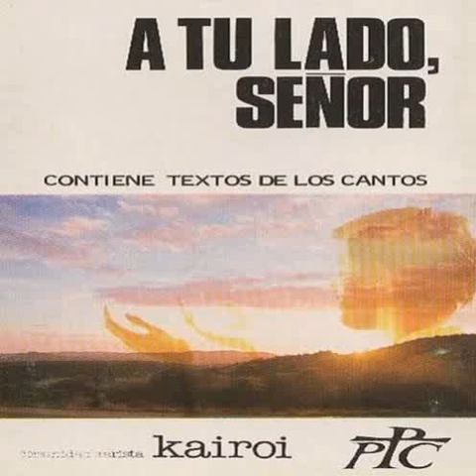Padre, vuelvo a Ti - Kairoi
4º tema del álbum "A TU LADO, SEÑOR" (1987)
Kairoi es un grupo español de música cristiana católica, nacido en Cataluña de la mano de los Hermanos Maristas.

4) PADRE, VUELVO A TI

Querido Padre,
cansado vuelvo a Ti,
haz que conozca
el don de tu amistad.
Vivir por siempre
el gozo del perdón,
y en tu presencia tu fiesta celebrar.

Pongo en tus manos
mis culpas, ¡oh, Señor!
Estoy seguro
de que eres siempre fiel.
Dame la fuerza para poder andar
buscando en todo
hacer tu voluntad

PADRE, YO BUSCO TU AMOR,
PADRE, VUELVO A TI
MIRA QUE TU HIJO SOY,
PADRE, VUELVO A TI (2)

Lo reconozco, a veces olvidé,
que eres mi padre
y que a mi lado estás,
que soy tu hijo
y me aceptas como soy;
solo me pides: Vive en sinceridad.

Quiero sentirte
cercano a mí, Señor,
oír tu voz,
que me habla al corazón.
Sentirme libre desde tu libertad,
ser signo vivo de la fraternid